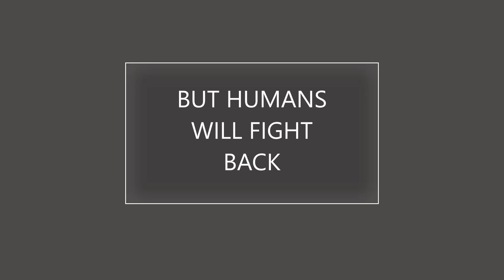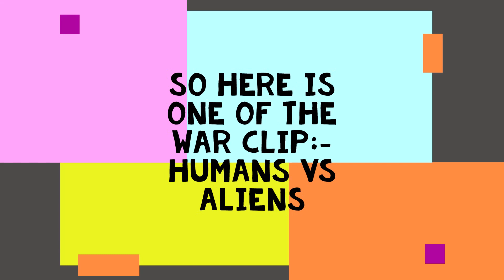if warfare happened between humans and multi-planetary species(aliens vs humans)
This is the first part of video

This video shows warfare  happened between multi-planetary species and humans

Aliens like xenomorphs and predators are seem to take control on Earth by wiping down the humans and hence the war occurred with advanced weapons and machineries like battle ship and mother ship

Watch the video till the end to see what happens next.

Video clip credits to battle Ship movie
Photos from online source

If anyone wants to know or ask FAQ related to this video please write done in the comment section below.

Important:-And also you can suggest me for what topic should be taken for next upcoming videos.